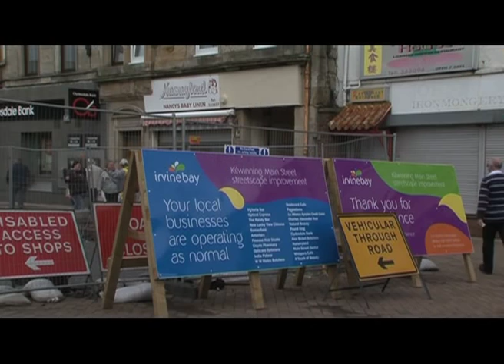Kilwinning Ayrshire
Street scene filmed in Kilwinning, Ayrshire, Scotland.
Thanks to Mrs Margaret Biagi for allowing this to be published again. We have since discovered that Margaret is a talented writer and poet.
Filmed around Irvine Bay part of a short series of clips.